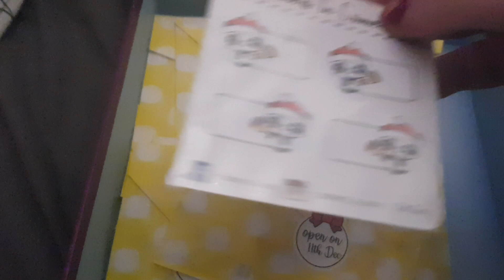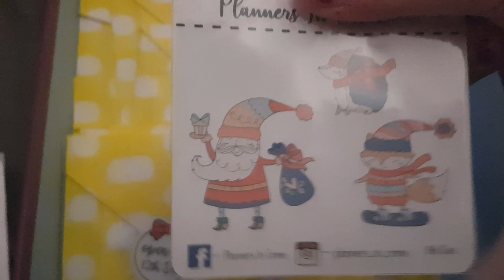Day 10-11 Opening of the Planners in Crime Mini Advent Calendar☃️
Welcome to my video! Important links and anything mentioned in the video is below! I hope you have a wonderful day!

I PR for LittleFriendlyDesigns (Mention ‘Alice’ in the Notes)